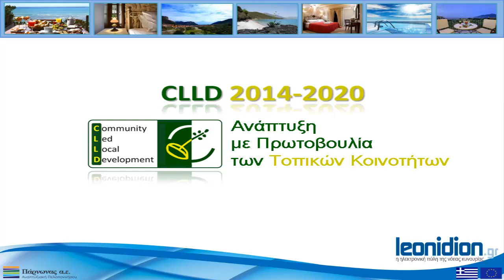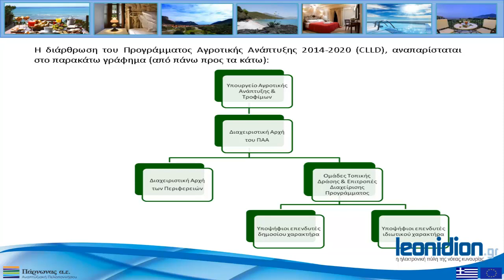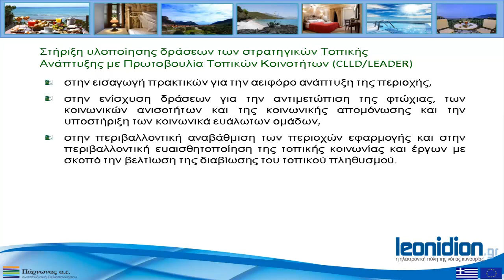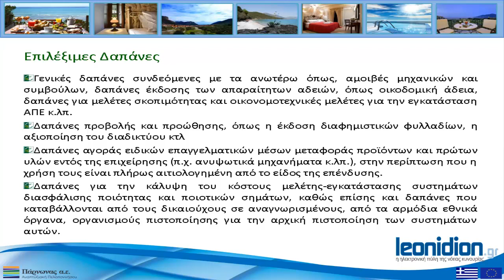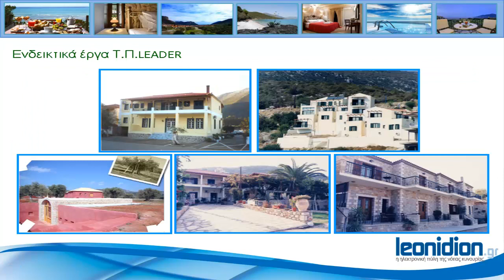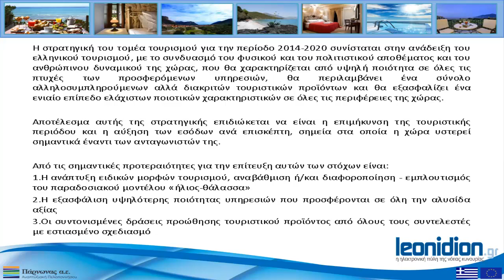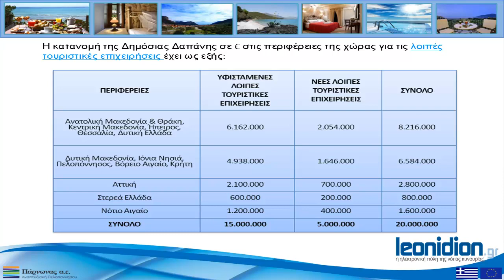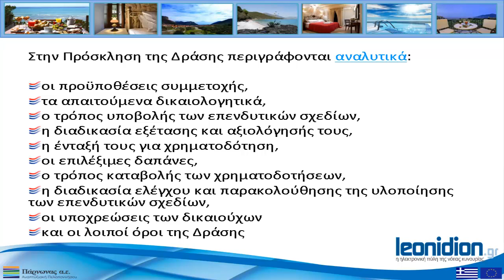Ενημέρωση Επιχειρηματιών Τουρισμού - Παν. Γεωργοστάθης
Ενημερωτική εκδήλωση για επιχειρήσεις τουρισμού της Νότιας Κυνουρίας - 17/02/2016.
Εισηγητής: κ. Παναγιώτης Γεωργοστάθης, Φυσικός-Ενέργεια & Περιβάλλον:
«Δυνατότητες Χρηματοδότησης Τουριστικών Μονάδων της Τρέχουσας Περιόδου»